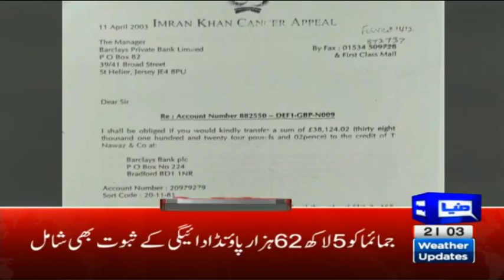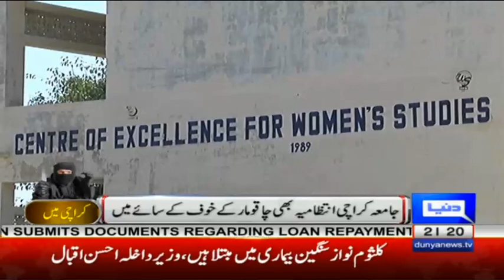Nawaz want martial law imposed in country - Headlines and Bulletin - 09:00 PM - 6 October 2017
Nawaz bent upon getting martial law imposed in country - Headlines and Bulletin - 09:00 PM - 6 October 2017

/subscription_center?add_user=dunyanews1